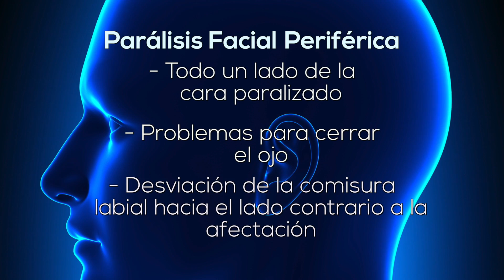Parálisis Facial por Dr. Germán Conte - SaludPanama.com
La parálisis facial es una afección caracterizada por una lesión en el nervio facial, que suele mejorar en el 80% de los casos, con tratamiento a tiempo. En este video, el otorrinolaringólogo Germán Conte explica cómo se clasifican estas afecciones, sus causas y tratamientos.